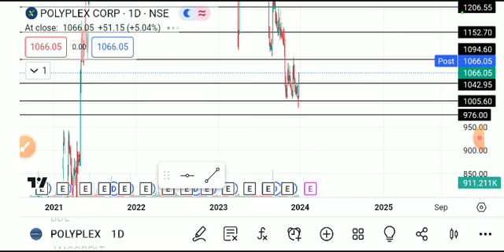POLYPLEX SHARE LATEST NEWS TODAY,POLYPLEX SHARE ANALYSIS,POLYPLEX SHARE TARGEG,POPLYPLEX SHARE NEWS